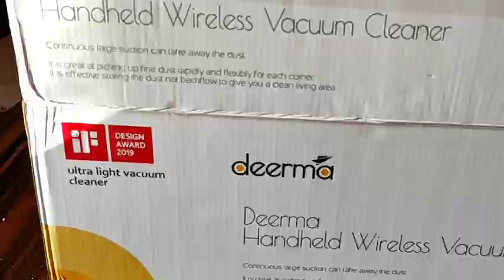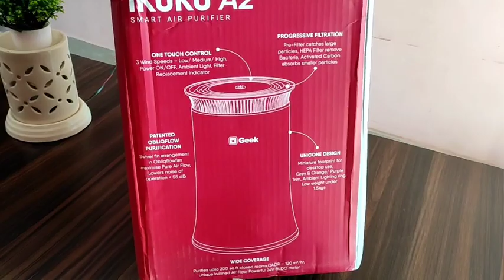Deerma VC20 vacuum cleaner review/geek ikuku air purifier review/Best vaccum cleaner for home f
VCFASHIONVLOG300

• Cord-free Convenience & 2-in-1 Upright & Handheld Vacuum – Deerma VC20 Cordless vacuum cleaner design helps you get rid of hassle of cord and still provides an impressive 5.5kPa suction power throughout your whole home. It easily transforms from an upright vacuum to a handheld vacuum, quickly absorb the dust in the hidden places.
• Super Cleaning Power – Provide 100-watt suction power in max mode, suck dust, pet hair and other small pieces of garbage in just minutes. It works on hard floor, carpet, wall, curtain, furniture, ceiling, car and more.
• Compact and Delicate – DEERMA VC20 handheld vacuum has won iF DESIGN AWARD 2019. The main body is weighing under ONLY 1KG. It is easy to clean up high, low and everywhere in between.
• High Technology & Excellent Performance – The air and the dust has been separated, so the exhausted air is fresh and pollution free. The power brush rotates 3000 times per minute and the dust in the gap can be cleaned up easily. The filter is washable and reusable.
• Large Capacity – The 0.6L cup present in VC20 is apt for large dust collection. Electric Soft ground roller Brush to collect minute dust particles proves to be the best portable vacuum cleaner for home.

Air Purifier :
Dynamic Filtration: Protect your family from indoor pollution with the Geek Ikuku Portable Air purifier with: HEPA filter removes bacteria and particulate matter (PM) 2.5

Wide area Coverage: CADR of 120 cubic meters per hour purifies an area of 200 square feet within few minutes suits perfect for your bedroom or similar sized rooms. (Not suitable for larger drawing rooms)

Startling Design: Unicone designed air purifier weighting at just 1.7 kgs is startling in looks.

One touch control to alter 3 wind speeds, glossy light, power on/off etc., and sports a filter replacement indicator.

Patented Obliq-Flow Purification: Count Silent night with powerful 24V BLDC motor operating at low noise less than 55Db.

Swivel fin arrangement in ObliqFlow fan maximizes pure air flow proving to be the best air purifier for home.